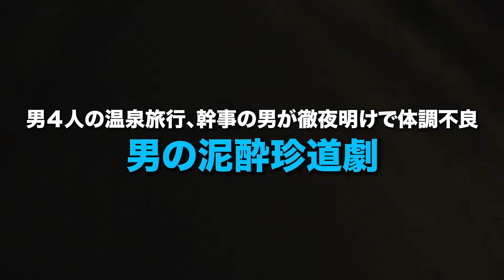映画『ウーマンウーマンウーマン』予告編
『ウーマンウーマンウーマン』
2020年2月22日（土）～27日（木）テアトル新宿にて公開！

『食べられる男』の近藤啓介監督長編最新作。
元乃木坂46の伊藤寧々と『月光』の佐藤乃莉ほかが出演し、リアカーを引いて世界中を歩き回る冒険家の女と “可愛いしか知らないアホな女子大生”が、お互いの正義感をぶつけ合う姿を描いた“顔面会話劇”『ウーマンウーマンウーマン』に、三河悠冴、長谷川ティティ、山元駿ら扮する男達だけで温泉旅行に出かけた4人の“泥酔珍道劇”を追加して長編化した”完全版”。

出演：佐藤乃莉,伊藤寧々,長谷川ティティ,水石亜飛夢,山元駿,三河悠冴,川島直人,小村昌士
監督・脚本：近藤啓介